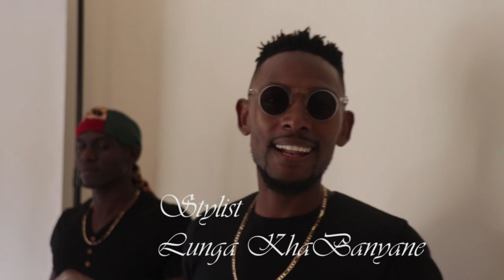Nick Soul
This is a behind the scenes video clip Produced and Directed for an artist called Nicksoul. The video clip is about a photoshoot, Nick's single cover for a song called Siyaya. Mr Pitje also did the editing.